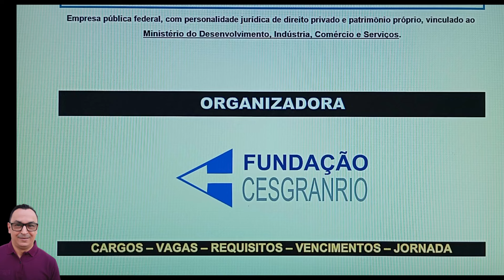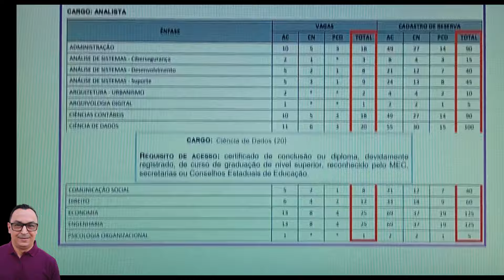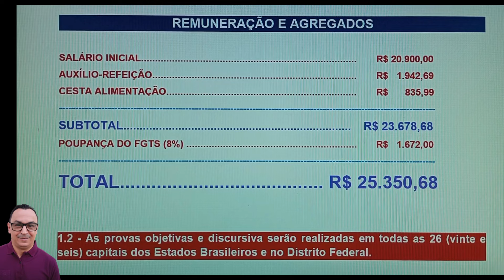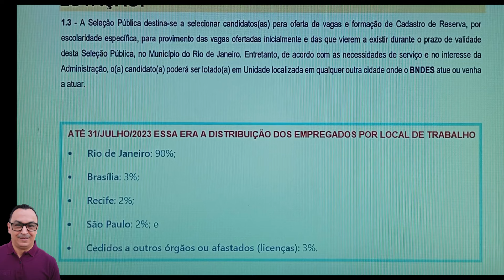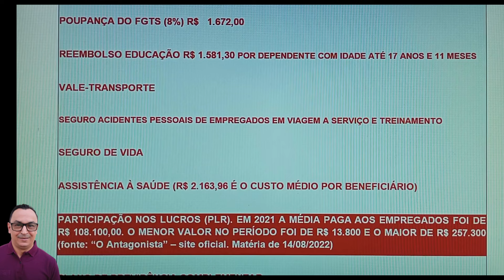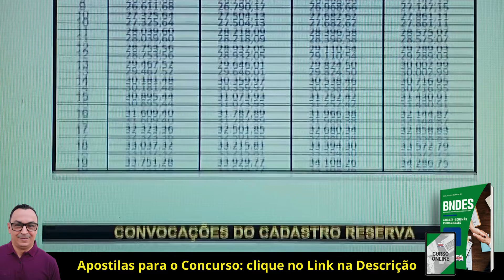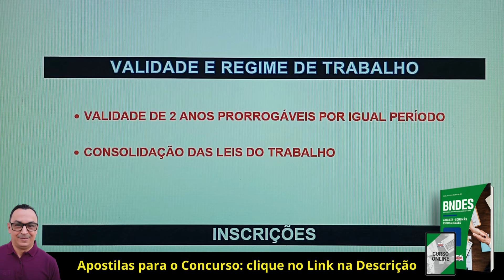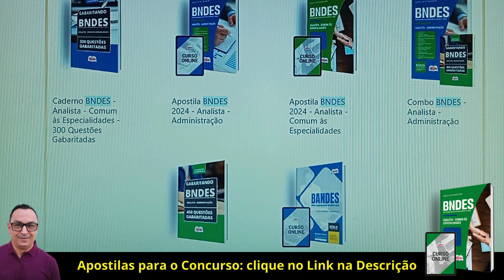BNDES. VEJA BENEFÍCIOS, ADICIONAIS, PARTICIPAÇÃO NOS LUCROS, EVOLUÇÃO NA CARREIRA, CONVOCAÇÕES DO CR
Você pode também:

(Digite o CONCURSO ou o NOME DO CARGO ou a BANCA ORGANIZADORA no campo de pesquisa da página da Apostila. Exemplo: BNDES. Procure pela Apostila de seu Cargo. Você pode clicar no botão “Leia algumas páginas” e confrontar o Sumário da Apostila com o Conteúdo Programático do Edital. Fique à vontade! Obrigado!)

Olá! Tudo Bem? Neste vídeo trataremos dos detalhes do Edital 01/2024 do Concurso Público do MINISTÉRIO PÚBLICO DO PARANÁ, além de muita motivação para os seus estudos. Espero que gostem!